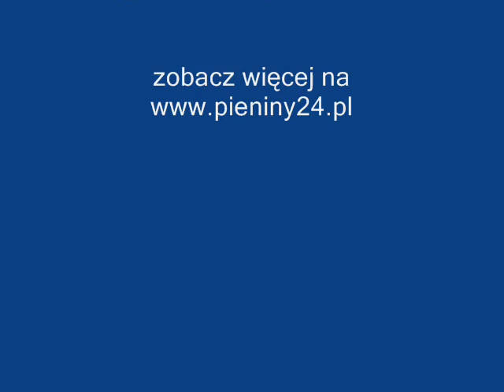Krościenko 15 V 2010 Akcja porządkowania kirkutu przy ulicy Sobieskiego część 1